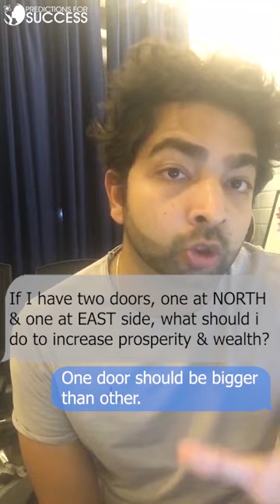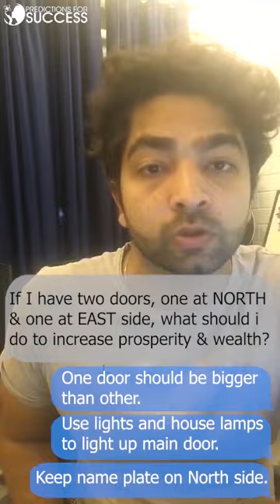Vastu Tips from certified Gold Medalist Vastu Expert and TEDx Speaker Vishal Bhardwaj. Part-1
Vastu shastra is a traditional Indian system of architecture originating in India. Texts from the Indian subcontinent describe principles of design, layout, measurements, ground preparation, space arrangement, and spatial geometry.

About us-
Team of Engineers on Mission To ‘Reengineer The Spirituality’
Founded by the engineer couple, Shweta and Vishal Bhardwaj, the company offers different astrological and numerological consultation, Vaastu Consultation, motivational lectures, spiritual guidance , relationship counselling, career mentoring and much more.